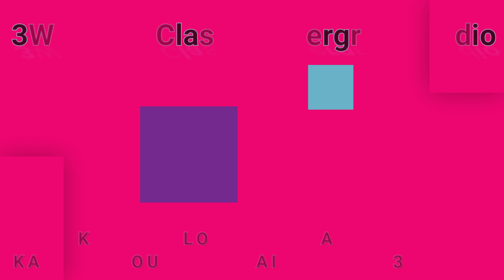3WK.COM-KADI ST. LOUIS-1976 AIRCHECK